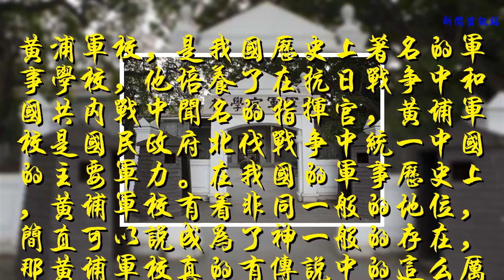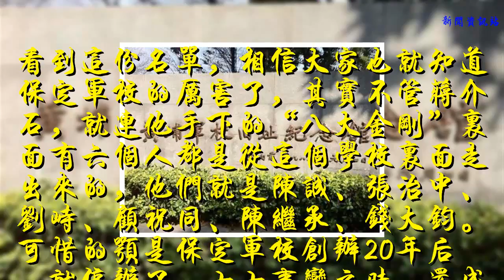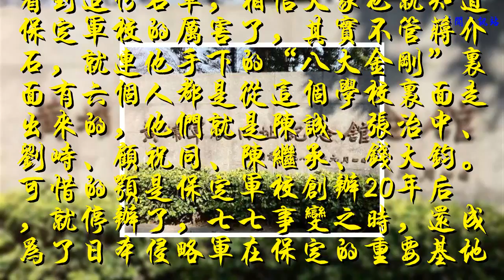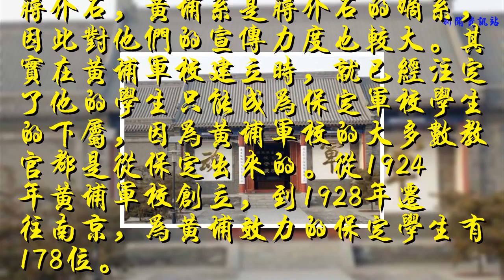我國史上兩大著名軍校對決：黃埔軍校PK保定軍校，結果出人意料！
黃浦軍校，是我國歷史上著名的軍事學校，他培養了在抗日戰爭中和國共內戰中聞名的指揮官，黃埔軍校是國民政府北伐戰爭中統一中國的主要軍力。在我國的軍事歷史上，黃埔軍校有著非同一般的地位，簡直可以說成為了神一般的存在，那黃埔軍校真的有傳說中的這么厲害嗎？

我們也知道歷史是人寫的，黃埔軍校其實很大程度上是被夸大了，他根本還沒有達到能夠主宰戰場的地步，反而是另外一個軍校的學生，成為了左右民國大局的關鍵人物，這個軍校就是保定軍校，或許這個名字沒有黃埔軍校那么響亮，但是他所培育的學生我相信一定可以讓大家大吃一驚。
保定軍校是我國近代史上第一所正規的陸軍軍校，在1902年的時候創辦，在1903年的8月，開始了第一屆的招生。如果僅僅是說這個介紹，大家肯定不知道保定軍校的厲害，那么我們就來說說保定軍校的知名校友：蔣介石，白崇禧，張治中，葉挺，傅作義，薛岳, 于浚都，吳佩孚等。

看到這份名單，相信大家也就知道保定軍校的厲害了，其實不管蔣介石，就連他手下的“八大金剛”里面有六個人都是從這個學校里面走出來的，他們就是陳誠、張治中、劉峙、顧祝同、陳繼承、錢大鈞。可惜的顎是保定軍校創辦20年后，就停辦了，七七事變之時，還成為了日本侵略軍在保定的重要基地。
我們再來看黃埔軍校這邊，雖然他的名聲遠大與保定軍校，但是里面出來的人最高級別也就是軍長、集團軍司令。雖然在戰場上黃埔軍校的學生可以說是出盡風頭，但是能夠左右大局的當然還是上司，也就是保定軍校的學生。

為何黃埔軍校的學生留給后人的印象是抗戰中流砥柱呢？當然是因為蔣介石，黃埔系是蔣介石的嫡系，因此對他們的宣傳力度也較大。其實在黃埔軍校建立時，就已經注定了他的學生只能成為保定軍校學生的下屬，因為黃埔軍校的大多數教官都是從保定出來的。從1924年黃埔軍校創立，到1928年遷往南京，為黃埔效力的保定學生有178位。

在整個抗日期間，全國一共是分為了12個戰區，而在正副戰區司令的級別上，保定軍校的學生占了29人，黃埔軍校的學生僅僅占了三人，也就是胡宗南、李延年、范漢杰。因此，雖然黃埔軍校傳得像神一般的存在，但其實保定軍校要更勝一籌。